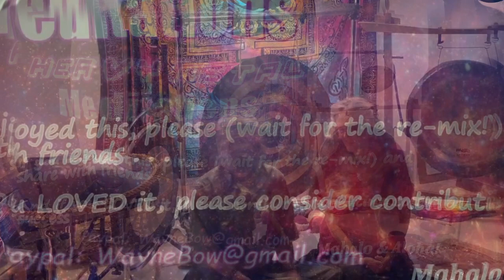2022-2-5 Remix - Heavy Metal Meditations #70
We had an awesome group last Saturday with a few new folk we haven't seen before. We love introducing new people to the Sound Journeys that are created in the Sanctuary. This Journey was well received. . .We hope you like it, too!
Oh! Thanks to those of you who have already . . .Cheers!